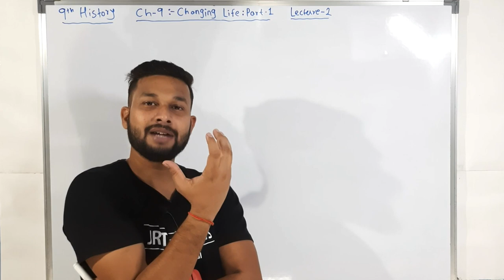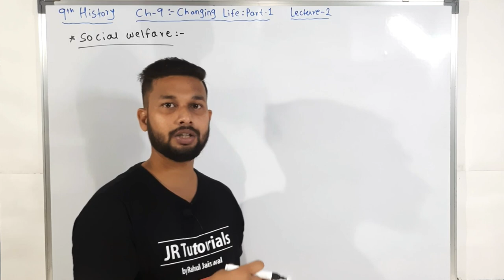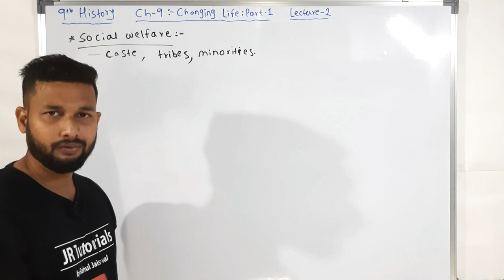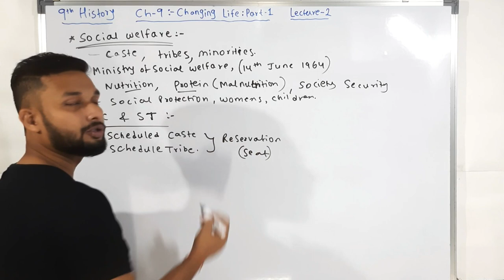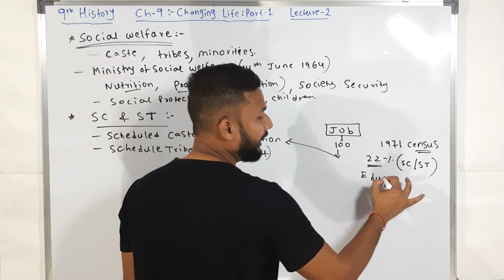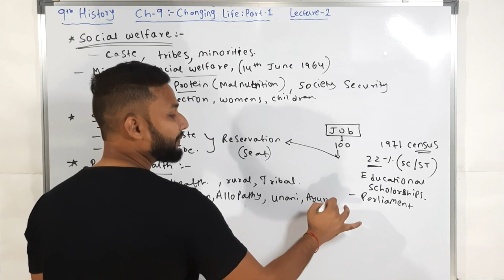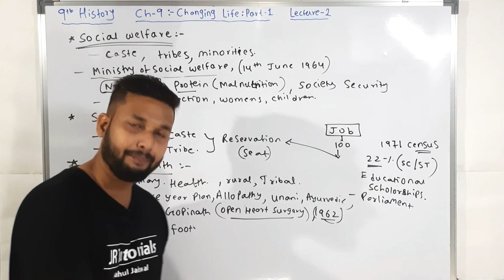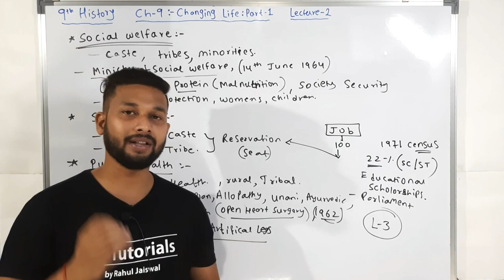9th History | Chapter 9 | Changing Life Part 1 | Lecture 2 | maharashtra board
Hi Everyone.
In this video You will get the lecture videos of 9th History chapter 9 Changing Life Part 1 lecture 2 by Rahul sir Maharashtra board.